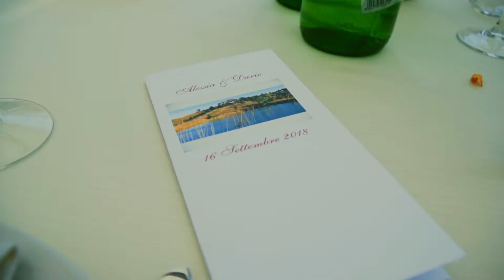Video Matrimonio Bologna | Alessia & Dario